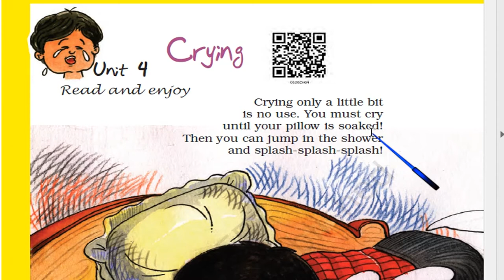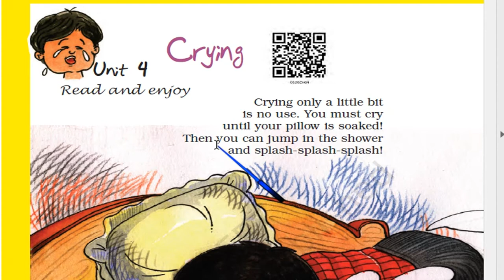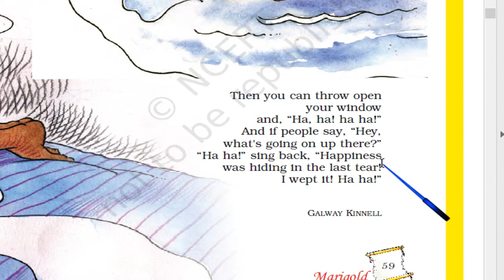NCERT CLASS-5 ENGLISH MARIGOLD UNIT 4 - Crying (Hindi Explanation)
In this video, I have explained NCERT CLASS-5  ENGLISH MARIGOLD UNIT 4 - Crying (Hindi Explanation).